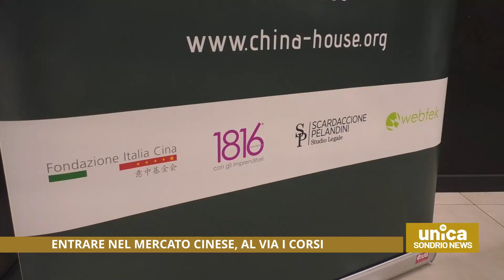Entrare nel mercato cinese, al via i corsi